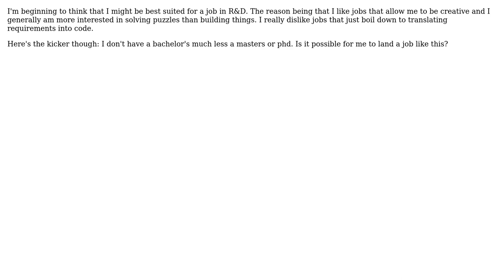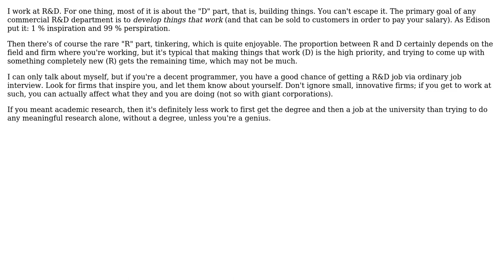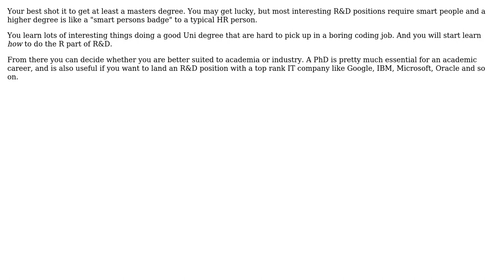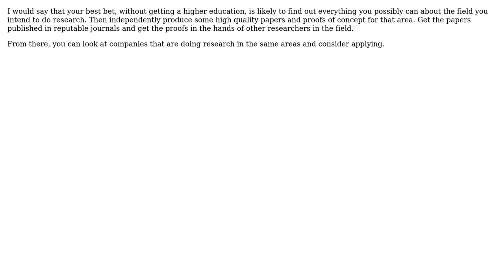Software Engineering: How do I get into R&D? (6 Solutions!!)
Software Engineering: How do I get into R&D?

With thanks & praise to God, and with thanks to the many people who have made this project possible! | Content (except music & images) licensed under CC BY-SA | Music | Images & others | With thanks to user Steven Evers user Stephen C user sheikhjabootie user NimChimpsky user Konrad Rudolph user Joonas Pulakka user Jason Baker and the Stack Exchange Network Trademarks are property of their respective owners. You are responsible for your own actions.